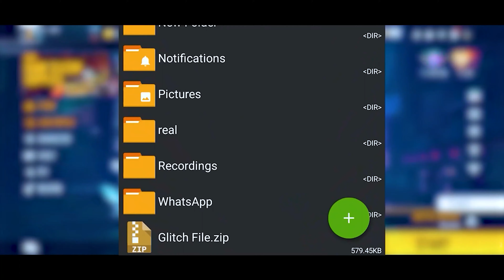free fire glitch file | no collection glitch file | default dress glitch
Is video m hum apko dene wale 3 rare bundle costume glitch file jis ko dekh kar app montage video bna sakte h

Mic Used👇👇

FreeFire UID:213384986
InGame Name: Jaat Is Live

(Only For Educational And Entertainment Purpose)